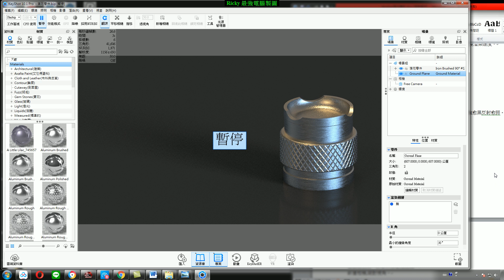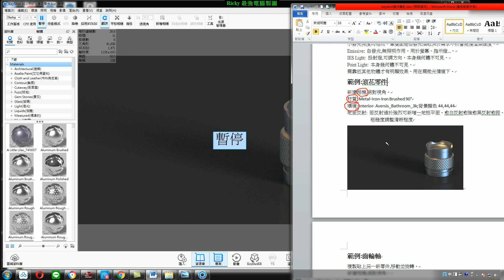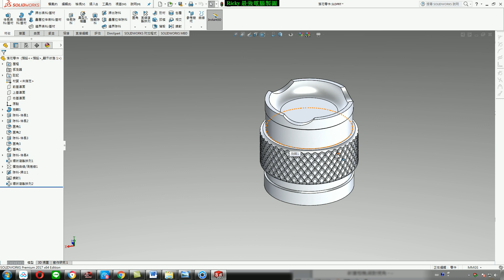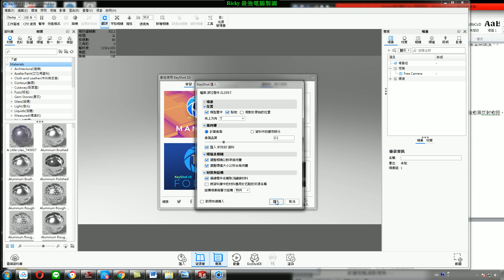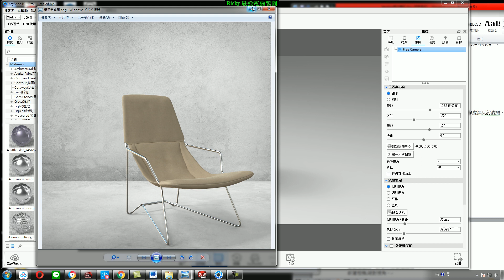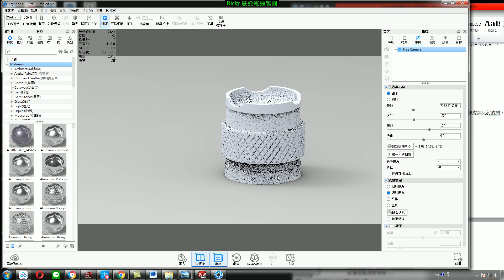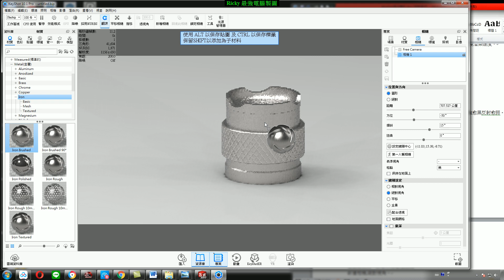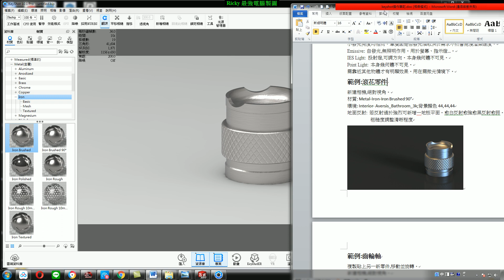[keyshot教學] 3-1 滾花零件1(建立相機及材質)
原廠提供豐富的材質,紋理,光源. 是業界工程師,設計師公認效果最好最容易上手的產品渲染軟體.
簡單幾個動作 讓你的提案更上一層樓!!
最完整有系統的keyshot產品渲染課程.
1. 各章節目錄及更多內容如下
3. 講義及範例均可下載